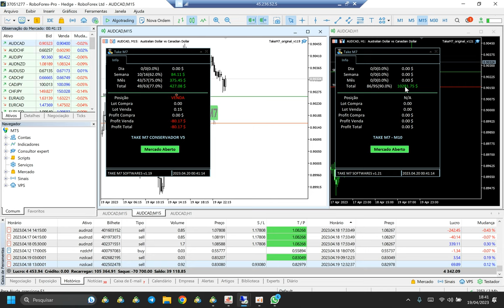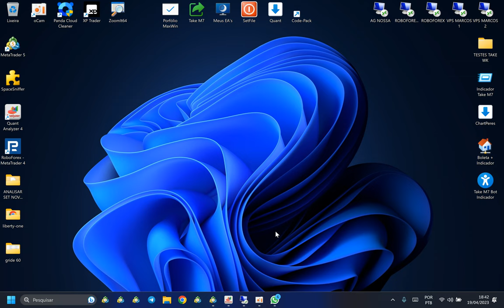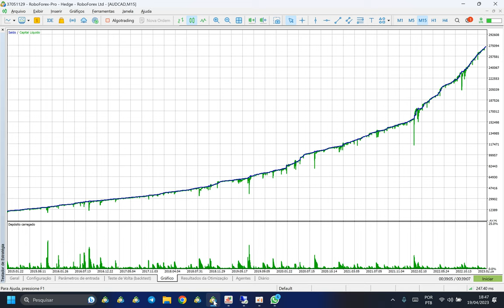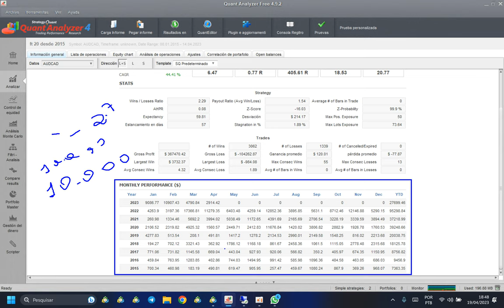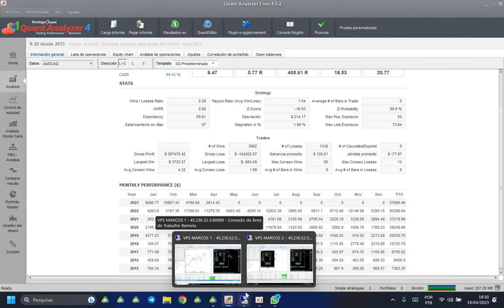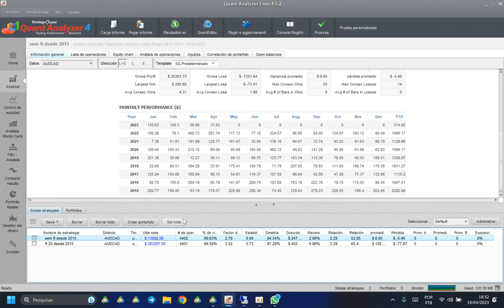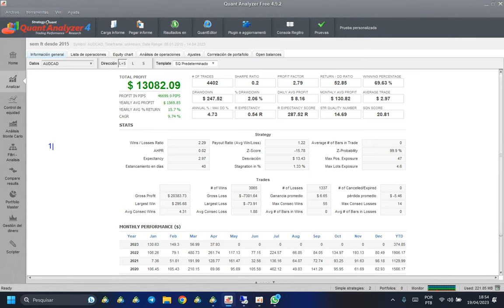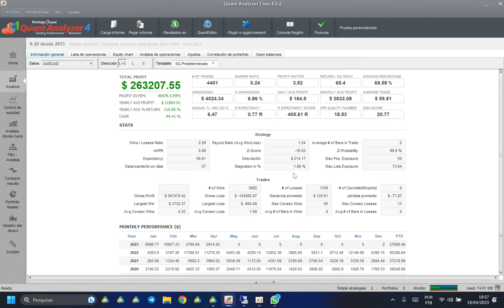Aplique esse SUPER-PODER nos seus Investimentos e Viva de Renda